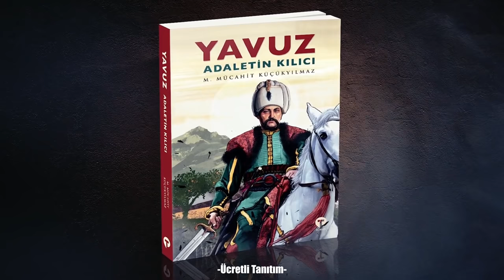Mercidabık (1516) ve Ridaniye (1517) Muharebeleri TEK PARÇA|| Osmanlı-Memlük || Yavuz Sultan Selim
Mercidabık (1516) ve Ridaniye (1517) Muharebeleri TEK PARÇA|| Yavuz Sultan Selim

🎁🎁ÇEKİLİŞ DETAYLARI:
10 kişiye Yavuz: Adaletin Kılıcı kitabı hediye
Şartlar:
✅Yorumunun herhangi bir yerine Yavuz yaz
Son Katılım Tarihi: 2 Nisan 2021
Çekiliş İlan Tarihi: 3 Nisan 2021
*Çekiliş şartları getiren yorumlardan 10 tanesi online çekiliş araçları tarafından rastgele belirlenecektir.
*Şartları yerine getirenler çekilişe bir hakla girebilmektedir.

mercidabık, ridaniye, türk tarihi, osmanlı-memlük, osmanlı-safevi, mısırın fethi, mısır seferi, 1.selim, şah ismail, tumanbay